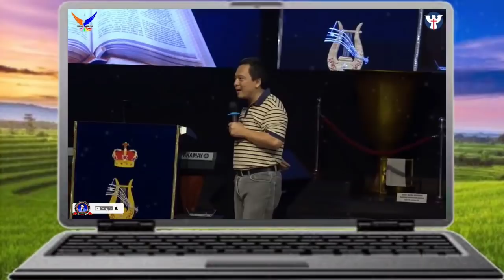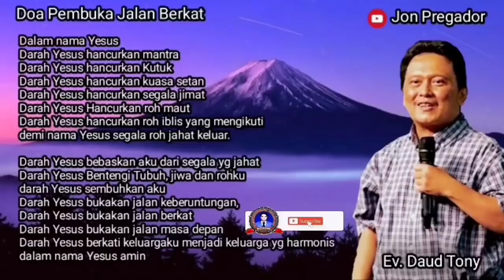TUHAN MINTA UNTUK SAMPAIKAN - JANGAN KUATIR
Terima kasih kepada semua pihak yang sudah mendukung channel ini dan terima kasih teristimewa kepada Ps. Thomas, Ps. Michael Gunawan dan pihak lain yang mendukung
Tuhan memberkati🙏

apabila bpk/ibu butuh doa khusus :
dapat ingin mengikuti Zoom Bersama :

2. Ps. Michael Gunawan : (Zoom Selasa & Kamis) Instagram @psmichaelgunawan
dapatkan link zoom di story instagram

Terima kasih
Tuhan memberkati

*Doa Perisai*